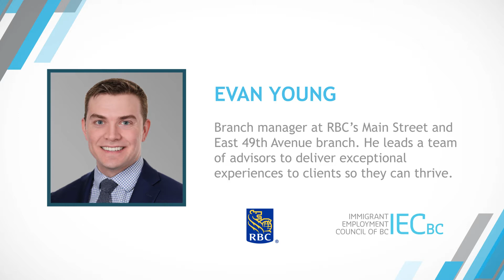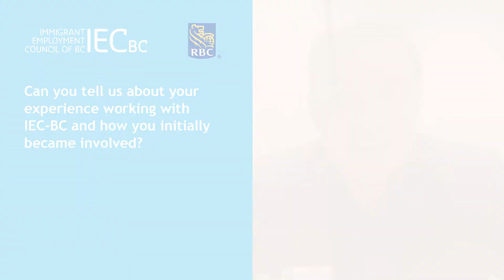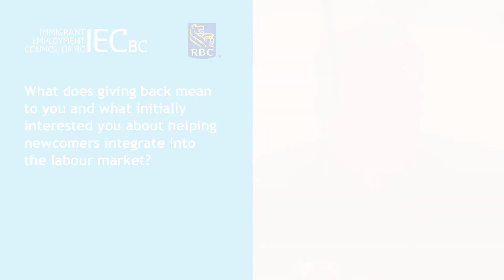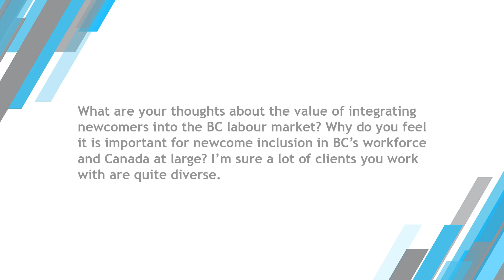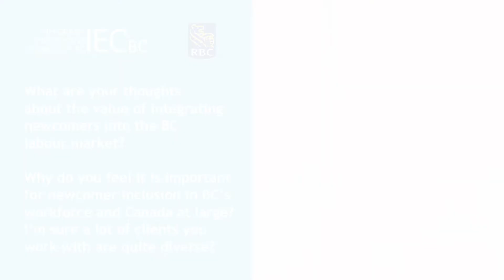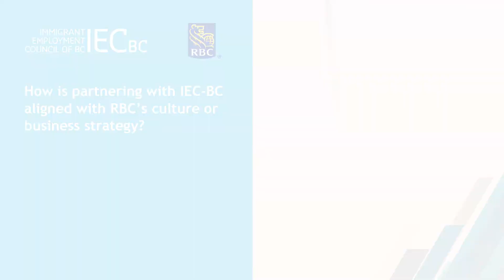Employer Spotlight: Evan Young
Our work would not be possible without the support of our employer partners. We interviewed Evan Young, a branch manager at RBC, to share his experience working with IEC-BC as an employer partner. In the last year and a half, RBC mentors have been part of 149 matches. Within six months of program completion, 62% of mentees from previous RBC cohorts found employment with some even hired directly by RBC.

The Immigrant Employment Council of BC (IEC-BC) is a not-for-profit organization that provides BC employers with solutions, tools and resources they need to attract, hire and retain qualified immigrant talent. We work with employers, the government, and other partner stakeholders to ensure that BC employers can effectively integrate global talent. IECBC To learn more about our programs, please